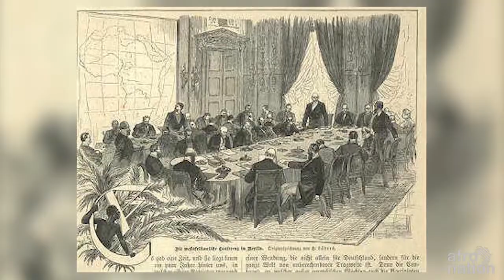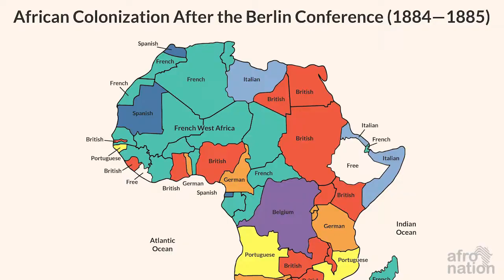King Jaja of Opobo: THE STORY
True Story of King Jaja of Opobo: The anti-Slave trade activist

Between 1400 and 1900, close to 20 million individuals were captured from Africa. By 1800, it is reported that Africa’s population was half of what it would have been, had these trades of enslaved Africans not occurred.

Any documentary about the defeat of Slave trade in present day Nigeria and Africa at large that does not include the mention of valiant African men who fought against all odds is outrightly incomplete.

One of those valiant men is King Jaja of Opobo. Jaja of Opobo was regarded as smart political and military strategist whose impact is quite enormous in the fight against Slavery in Nigeria.

Who is Jaja of Opobo?

He was the first king of Opobo. He was the founder of Opobo city-state in present day Rivers State of Nigeria. He was a former slave who worked his way out of slavery.

Born in Umuduruoha, Amaigbo, in the present day Imo state in the year 1821, his actual birth name is unknown, and also the identity of his true parents. The Igbo land in the 1800s was in chaos, as it saw Europeans invade the land for slaves, in exchange for firearms, tobacco, bullets. Black slave raiders were invading different regions and selling Igbo’s to slavery.
After he was kidnapped and taken to Bonny Island, Rivers state, Jaja was renamed Jubo Jubogha by his first master, and later resold to Chief Alali, the head of the Opobu Manila Group of Houses. It was here that the British who couldn’t pronounce his name properly gave him the name “Jaja”.
From the 15th to the 18th century, Opobo, like the other city-states, gained its wealth from the profits of the slave trade. This thriving business was enough to make one rich as well as give him popularity. However, the abolition of the Slave Trade in 1807 was supplanted by the trade in palm oil. Palm oil, in itself, was so vibrant that the region was named the Oil Rivers area.
Astute in business and politics, Jaja became the head of the Anna Pepple House, extending its activities and influence by absorbing other houses, increasing operations in the hinterland and augmenting the number of European contacts.
Later on, a power struggle would ensue among rival factions in the houses at Bonny, led by Pepple House’s High Chief Oko Jumbo leading to the breakaway of the faction led by Jaja. He established a new settlement, which he named Opobo in 1869 where he became King Jaja of Opobo. This new status saw him declare himself independent of Bonny.
Opobo soon dominated the region’s lucrative palm oil trade and became home to fourteen of what were formerly Bonny’s eighteen trade houses. Part of this success is attributed to the fact that Jaja made moves to block the access of British merchants to the interior, giving him an effective monopoly. At times, Opobo even shipped palm oil directly to Liverpool, independent of British middlemen.
Apart from the fact that he was a wealthy merchant and a very diplomatic man, he was also a man of honour and power. This is exemplified when he aided the Queen of England in a battle in the Gold Coast (The Ashanti war) and was awarded a sword of honour from Queen Victoria in 1871.
Deception
As time went on, the Oil trade business in Opobo land began to expand and the ambitions of the Europeans to dominate this market grew, thus creating a conflict between Jaja and British top sales and business tycoons. One of who was John Holt of Liverpool. While Jaja evaded attempts by Holt to penetrate Jaja’s market in Qua Ibo River, Liverpool members of the African Association were pressing for strong action against Jaja over what they described as “falling rates of profit”.
In the course of “national interest”, King Jaja dealt severe blows on the Qua Ibo people in 1881. He raided about seven of their villages, captured many, and executed about 100 people for engaging in direct trade with the Europeans. Even when the British came up with funny tricks and laws to outrun Jaja in the quest of control of the Oil region, like a game of chess he always checkmated them and this angered the British the more.
At the 1884 Berlin Conference, however, the other European powers designated Opobo as British territory, and the British soon moved to claim it. When Jaja refused to cease taxing British traders, Henry Hamilton Johnston, a British vice-consul, invited Jaja to negotiations in 1887.
By September of 1887, Johnson brought a “Warship” named HMS Goshawk to Opobo and invited Jaja on board. He assured Jaja that nothing will happen to him. When he went on board, he was given two bad choices by Johnson. One was that if he would not allow the Europeans access, he could go back and face immediate bombardment from the British navy, and the other that he goes into exile.